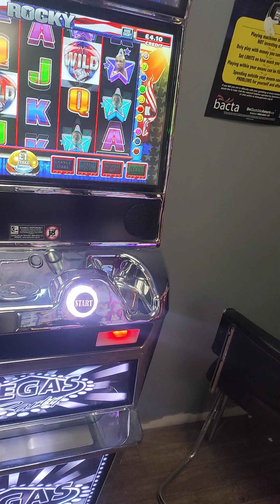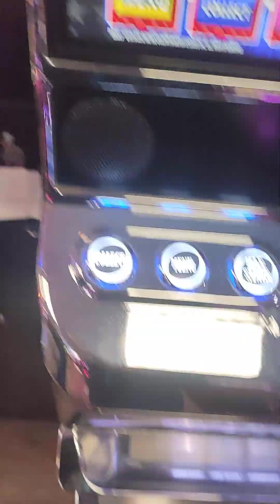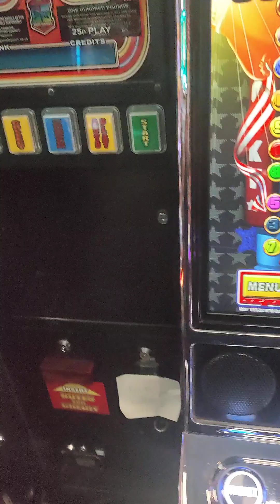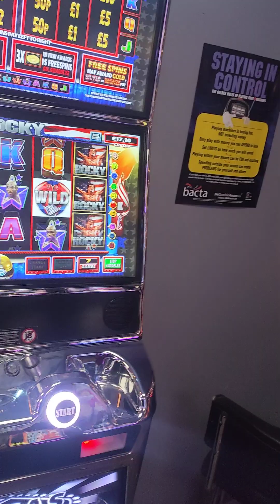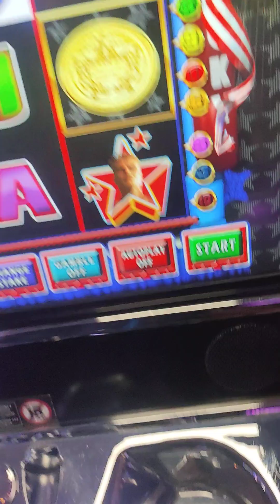Tonight @Pot of Gold 24quid gamble👍👍🏽🍒🍒🍒💥18/12/22